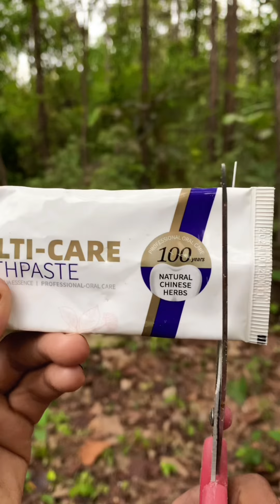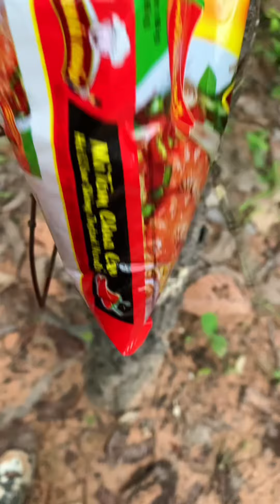Survival bushcraft skills: Simple and USEFUL